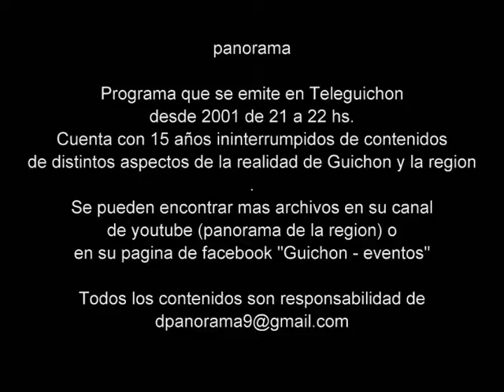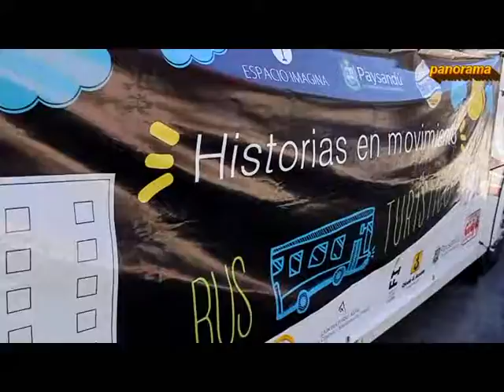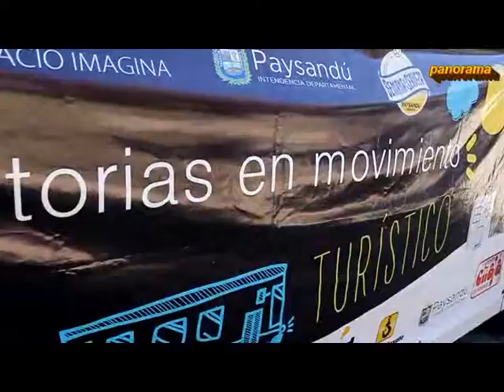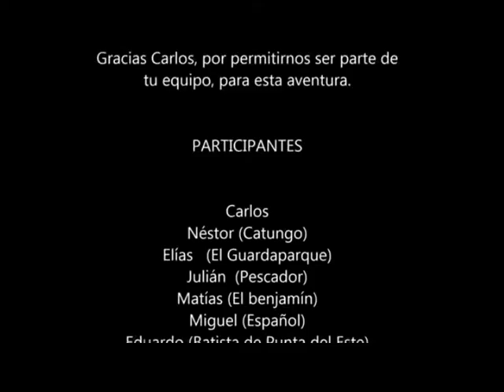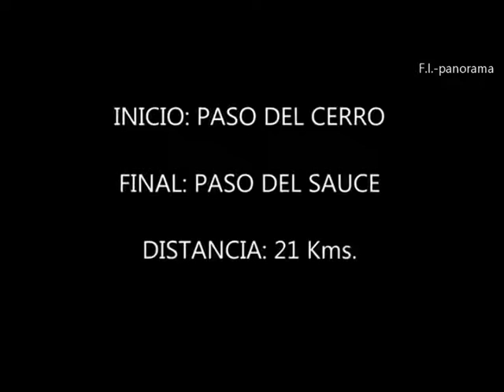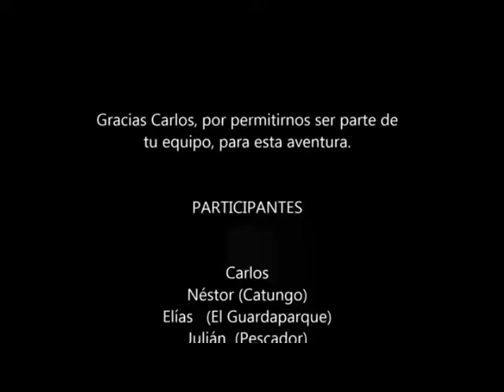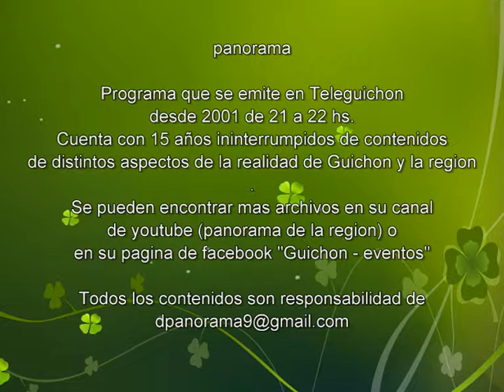panorama 14 abril 2017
Contenidos; Bus turistico-historias en movimiento (Semana de la cerveza Paysandu), 186 años de Salsipuedes -momentos-, Avance programacion semana de la cerveza paysandu, Aventura en el alto Queguay,  Apertura semana de la cerveza Paysandu.